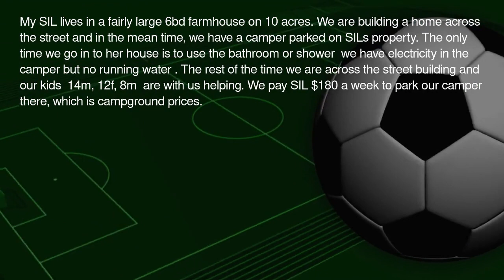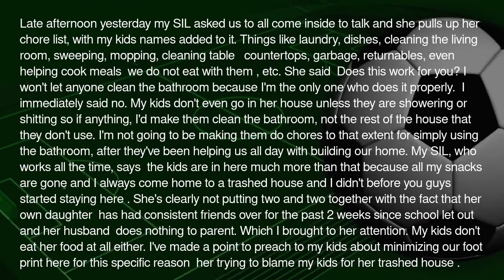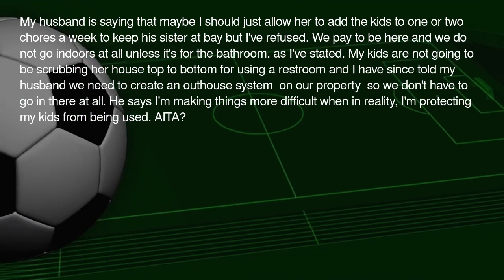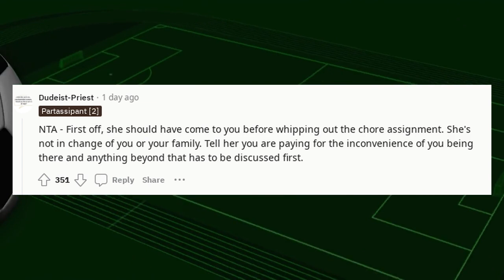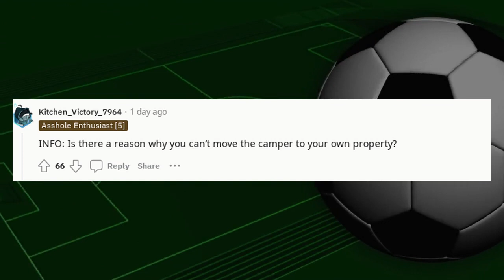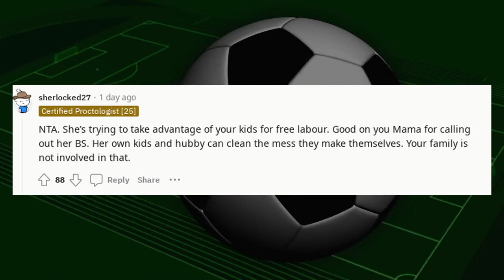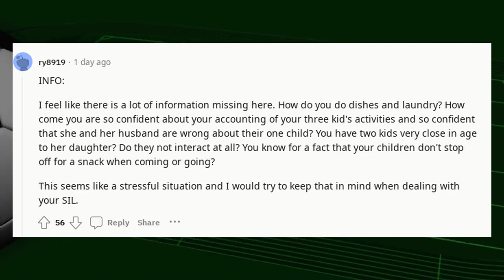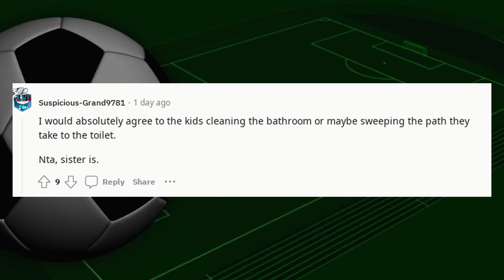Reddit stories compilation | Am I a jerk for not letting my SIL add my kids to the chore list?